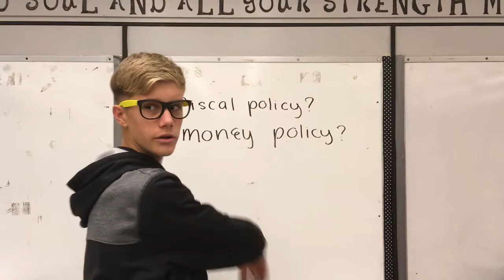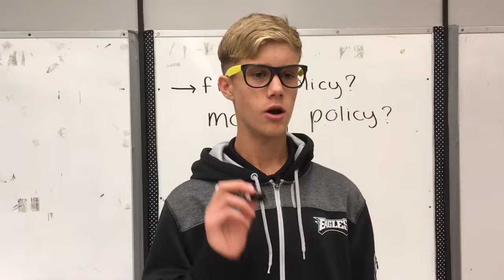Ferris Bueller scene 2 (Sarah, Walter, Josiah)